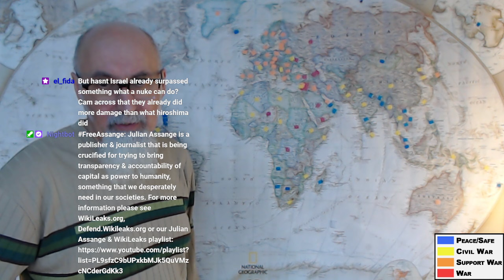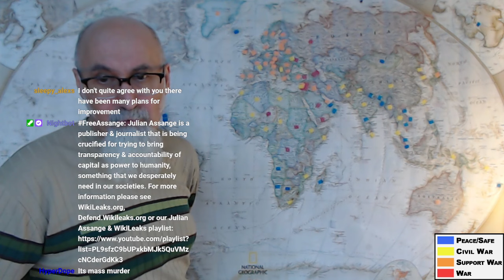Mapping World Conflicts, P9: Israel, Palestine, Gaza, History, Genocide, USA, World War III & Peace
TIMESTAMPS:
- Salutations and Introduction
- World War III: This Is the First Truly Global War, Encompassing Every Aspect of Our Lives (11:54-12:40)
- People United Will Never Be Defeated (13:23-14:02)
- Netherlands
- Censorship
- Elon Musk, Joe Rogan, Twitter: Story About Censorship & This Technocratic Global War on Humanity & Free Speech (15:34-19:54)
- Kitty Cat Meow Countdown on Twitch
- Censorship and the Bottom Line for Corporation, the Tide Turning (21:42-22:35)
- CBDC
- Words Used As Weapons: Hamas and Palestine Are Not the Same Just the Same Way That Zionism and Judaism Are Not the Same (24:48-27:26)
- Gaza, One of the Post Densely Populated Areas in the World, Is Not an Open Air Prison, It Is a Concentration Camp (28:07-29:24)
- Israel Will Use Nukes
- Hamas Terrorism Is Horrendous, but Do Not Forget That Israel Gave Birth to Hamas (30:49-32:20)
- Definition of Genocide
- Remember That Bds Was a Peaceful Global Resistance Movement Against Israeli Apartheid, but the Western World Made It Illegal (36:05-39:00)
- Israel & Palestine, What’s This All About? Pipelines, Gas Fields, Levant, Ben Gurion Canal, Resources, Global Trade & Zionism (39:05-55:22)
- Israel Using a Nukes and the Multipolar World: Armageddon and the End of the Zionist State of Israel (56:41-1:00:00)
- France and Europe: Civil War
- Nukes on the Table, Israeli Ministers Have Stated So: Israel Nuking Gaza Would Be Equivalent to the United States Nuking Mexico (1:01:03-1:02:42)
- Israelis Are Not Suicidal, Israel Will Now Have a Hard Time Getting People To Move Into Occupied Palestinian Lands (1:02:42-1:03:55)
- More Random Discussion
- Guilded
- Mexico
- Israel Is In Deep Shit
- Israeli Settlements and Townships Are Being Evacuated, Many Will Not Return To Live on Occupied Palestinian, Lebanese & Syrian Lands (1:08:57-1:11:54)
- Israeli Plans To Commit Genocide With United States Backing Are Pretty Extreme, Using Nuclear Would Be the Next Phase (1:12:55-1:14:14)
- Occupied Territories & Zionist Fanatics, the Death Cults: Israel, Gaza, Palestine, Syria and Lebanon (1:15:22-1:17:20)
- More on Israel and Palestine History
- Israel and Palestine Must Compromise for There To Be Peace (1:22:10-1:23:09)
- Anyone Suggesting That Using Nuclear Weapons Is a Viable Option Needs To Have All Power Removed From Them: Israel, Palestine/Gaza (1:23:38-1:24:56)
- History of Palestine, 1948, Nakba, Ethnic Cleansing & Induced Mass Migration: India & Pakistan, All Wars Are Bankers Wars (1:24:59-1:27:10)
- Lost History
- Turkey
- Africa, Niger, Nigeria, France, Pipelines and Energy (1:29:18-1:30:55)
- Afghanistan and Pakistan (1:32:21-1:34:30)
- Manitoba and Winnipeg
- Israel and Turkey: Mass Psychosis and Mk-ULTRAed Population, Distorted History and Delusions of Grandeur (1:35:26-1:36:39)
- BC Moving to Alberta
- In Turkey They Teach That Armenians Genocided Turks, Equivalent to Teaching That Jews Genocided Germans (1:38:10-1:35:58)
- Armenia
- Benjamin Netanyahu
- Azerbaijan and Turkey War Crimes Against Armenians (1:40:18-1:41:02)
- BC Canada
- Hamas
- Israel’s Proposal To Allow the World To Commit Genocide on the Palestinians Is a Suicide Pact (1:44:05-1:44:41)
- News Sources on Israel and Palestine (1:45:14-1:47:21)
- Math Videos
- Kurdistan (1:48:45-1:50:41)
- How the United States of America Become So Powerful: World War I & II, European Transfer of Wealth & the Petrodollar (1:54:52-1:57:34)
- Military Draft in the United States, Most Likely Will Be an “Offer” to Migrants in Exchange for Citizenship (1:58:31-2:00:13)
- ... and more.

***CRYPTO***
▶️ As well as Cryptocurrencies:
Bitcoin (BTC): 1Peam3sbV9EGAHr8mwUvrxrX8kToDz7eTE
Bitcoin Cash (BCH): 18KjJ4frBPkXcUrL2Fuesd7CFdvCY4q9wi
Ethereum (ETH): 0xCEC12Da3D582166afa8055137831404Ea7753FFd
Doge (DOGE): D83vU3XP1SLogT5eC7tNNNVzw4fiRMFhog